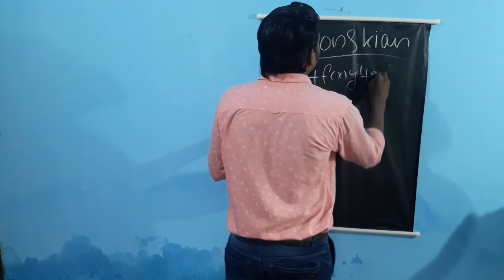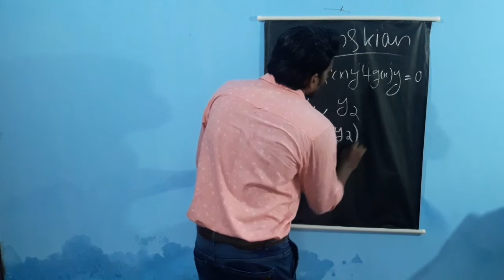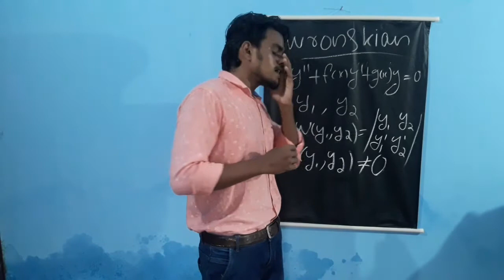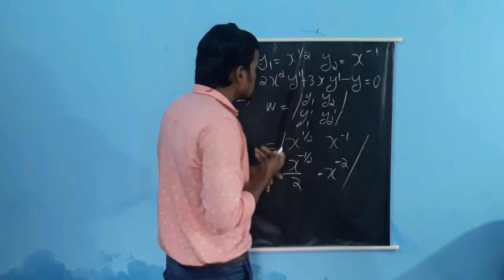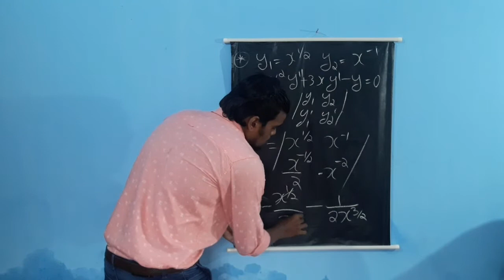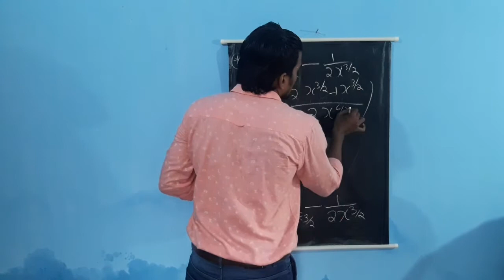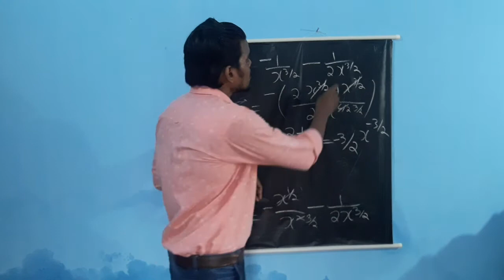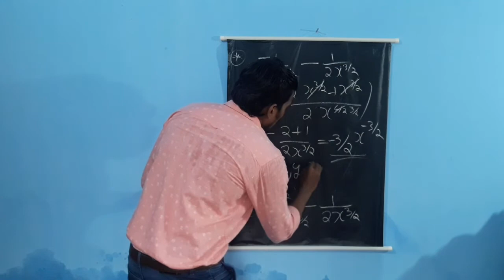Wronskian,linear dependencies and Fundamental Solutions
This is a channel for supporting students of calicut university for clearing their supplies in their exams...